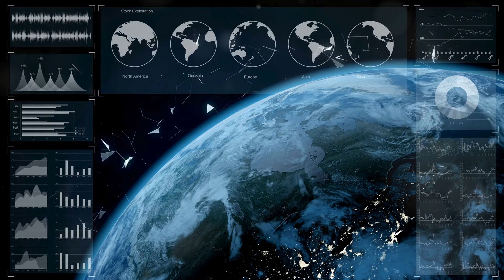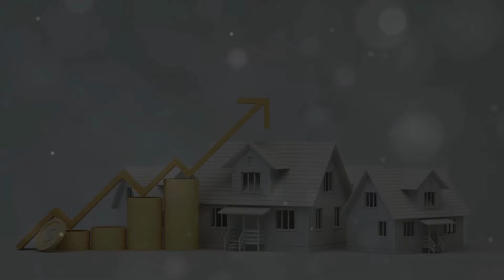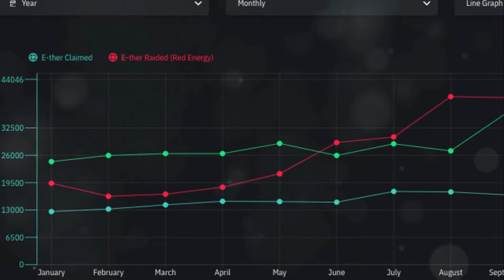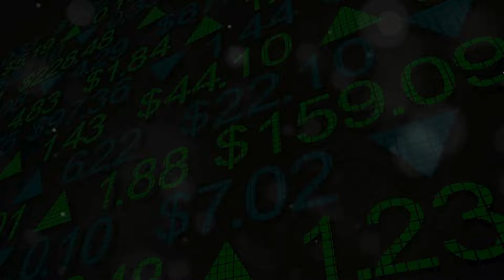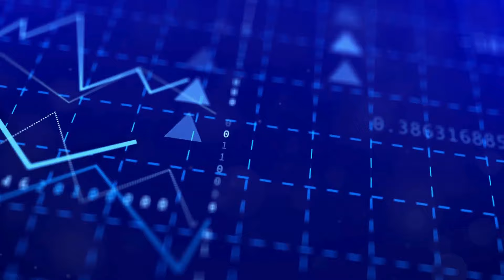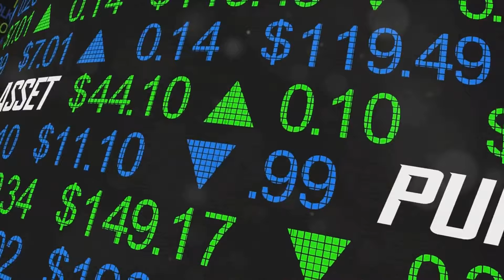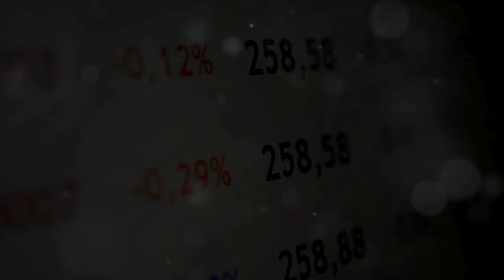Earth 2: The Future of Passive Income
Discover the revolutionary world of Earth 2, where digital real estate meets cutting-edge investment opportunities! In this eye-opening video, we dive deep into the Earth 2 Metaverse project, exploring how its play-to-earn mechanics are reshaping the landscape of digital investments.

Learn how you can: • Earn daily passive income through virtual land ownership • Collect valuable digital jewels for trading and profit • Participate in raids to boost your earnings •

Get a glimpse into the future possibilities of this evolving digital ecosystem, from virtual resource harvesting to digital event hosting.

Whether you're a seasoned crypto investor or new to the world of digital assets, this video offers invaluable insights into the future of investing. Don't miss out on this potential digital gold rush – your piece of the metaverse is waiting!

Join the conversation in the comments: What excites you most about Earth 2?